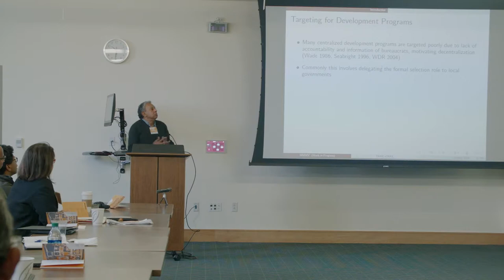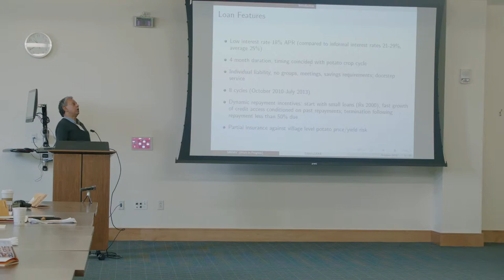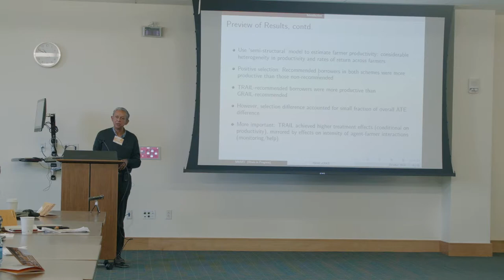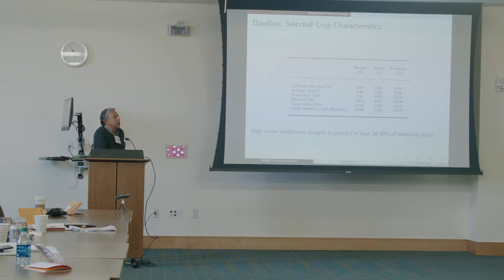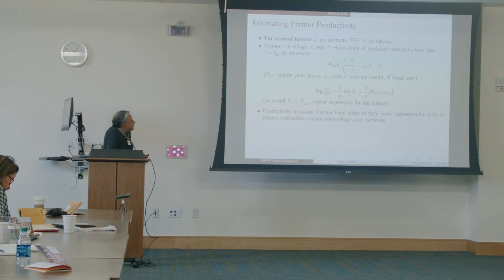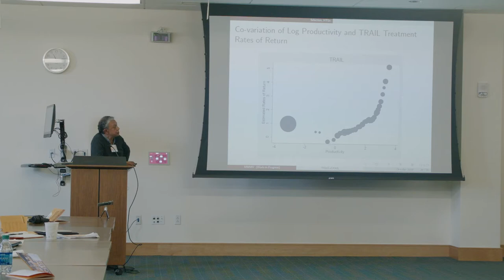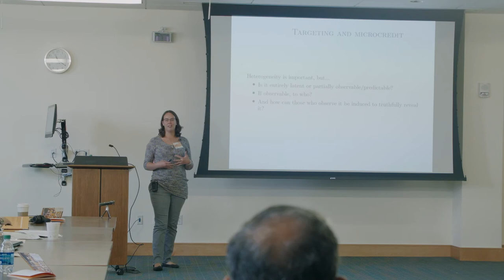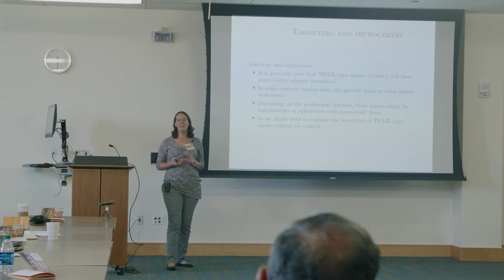Development Economics and Market Design Conference: Dilip Mookherjee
Boston University Professor Dilip Mookherjee lectures on credit and targeting at HCEO's 2019 Conference on Development Economics and Market Design Conference.